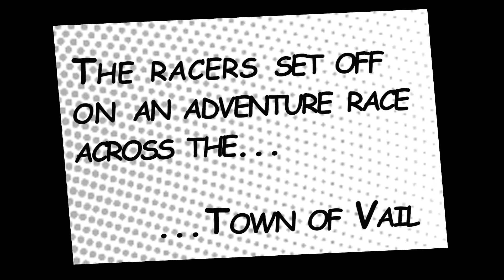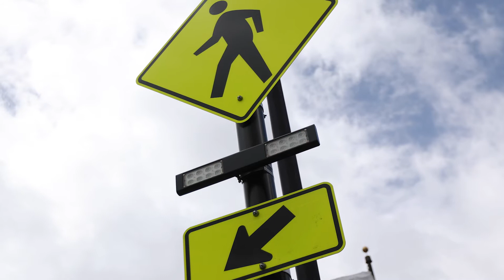2018 Success Awards: Health Workplace Award video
by Town of Vail

The 2018 Success Awards winner for Healthy Workplace Award is Eagle River Watershed Council.

The top three finalists for 2018 were Beck Building Company, Eagle River Watershed Council, & RA Nelson LLC.